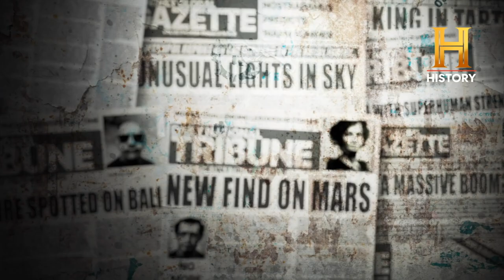Tony Harris Interview - The Proof is Out There S3 (History Channe)l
Vegas Film Critic (Jeffrey K. Howard) speaks with host Tony Harris for an all-new season of The Proof is Out There on The History Channel.